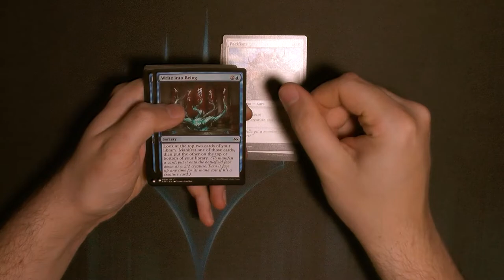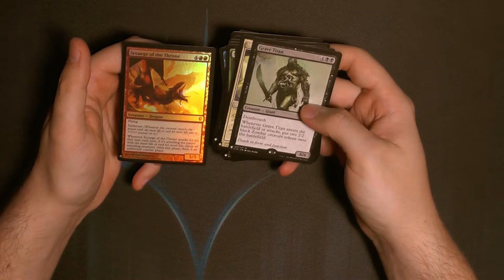Kanal Update 05.20 und Gewinnspiel [Neu+Alt ]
Herzlich Willkommen, hier einmal das Update im Mai 2020 auf meinem Kanal.

Diesesmal gibt es nicht all zu viel zu erzählen, es werden besonders wichtige Videos hervorgehoben und Die DragonShield-Produktreihe wird nochmal angesprochen.
Dazu Gewinnspielauflösung vom letzten mal, sowie ein neues Gewinnspiel, mit neuen DragonShield-Sleeves als Preis. Viel Glück und bleibt Gesund.
Gewinnspiel endet mit dem neuen Kanal Update Video.